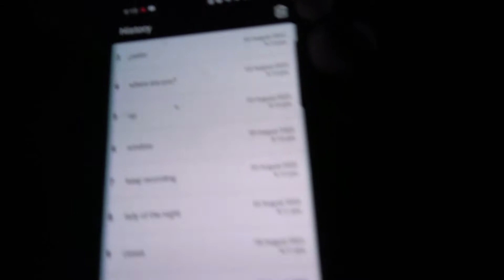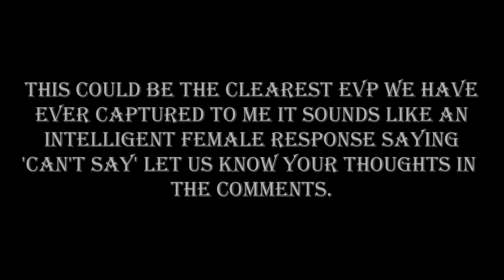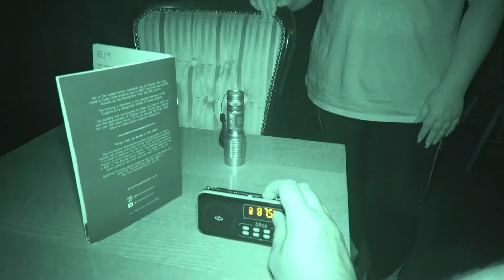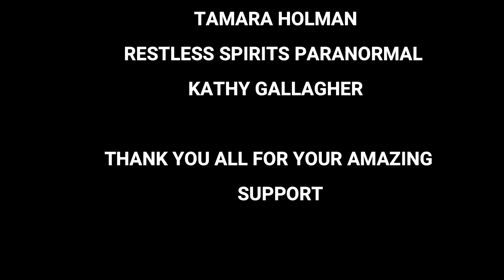My Haunted Hotel (The Kings Head) Paranormal Investigation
Me and Rhian spent the night at Ye Olde Kings head in Chester known as My Haunted Hotel we had an amazing night and the levels of activity that happen in this hotel are incredible. Harry, Brett & Danny do a fantastic job of hosting these nights.

Please check out the My Haunted Hotel website for information on booking a stay.